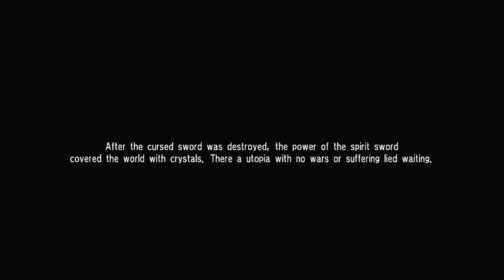Soul Calibur IV Tales Of Souls Siegfried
This game feels so weird to me